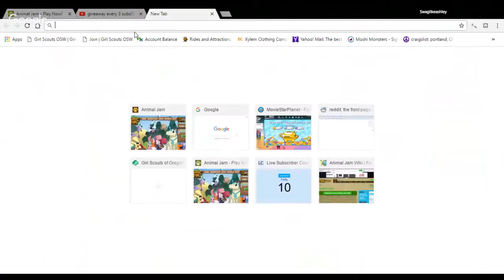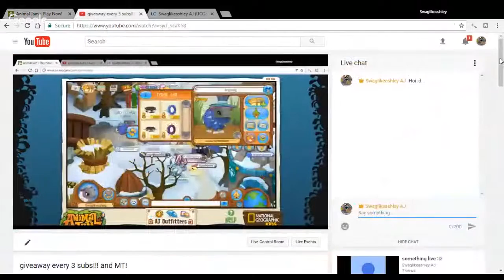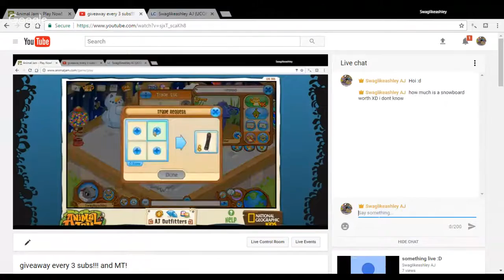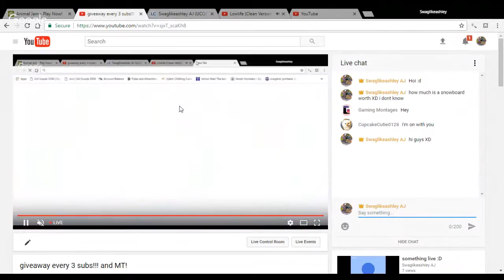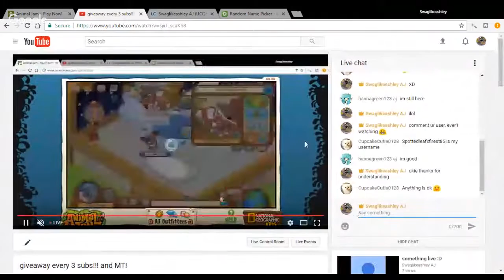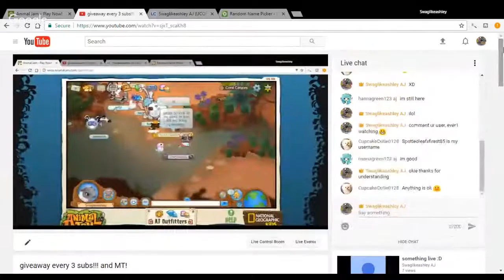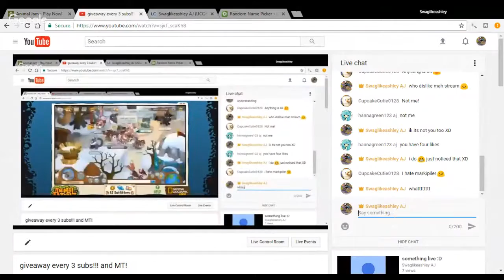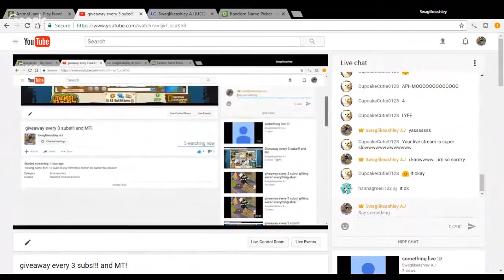giveaway every 3 subs!!! and MT!